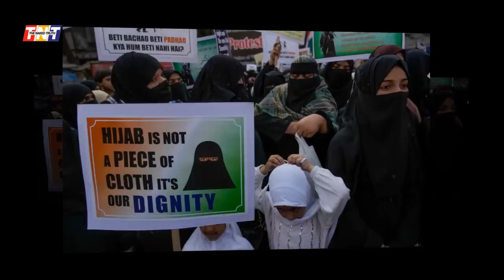Brilliant Decision Of Bangladesh & Clear Message To Hindu Minority Over Hijab Ban In India | Muskan